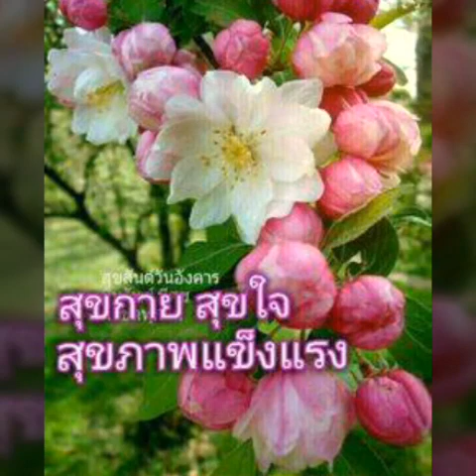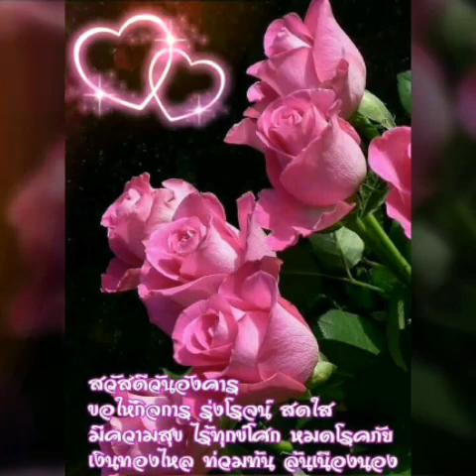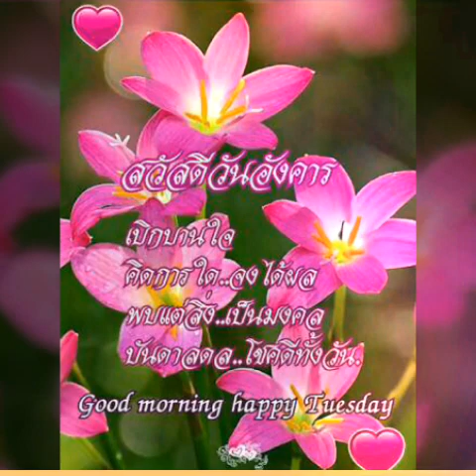"ชู้ทางใจ" เท่ อุเทน พรหมมินทร์ สวัสดี วันอังคาร ค่ะ